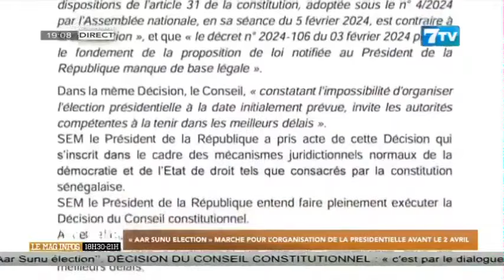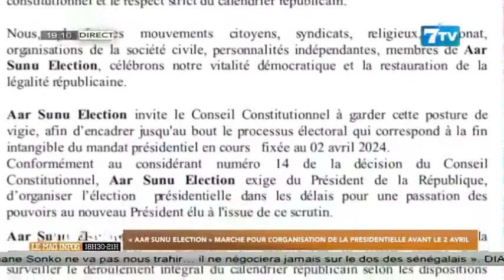"AAR SUNU ÉLECTION" marche pour l'organisation de la présidentielle avant le 2 Avril